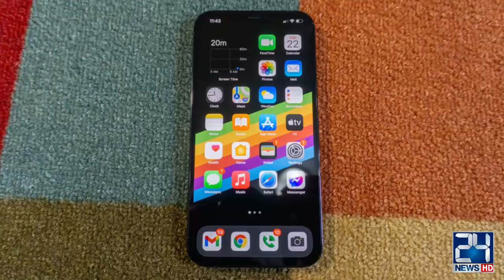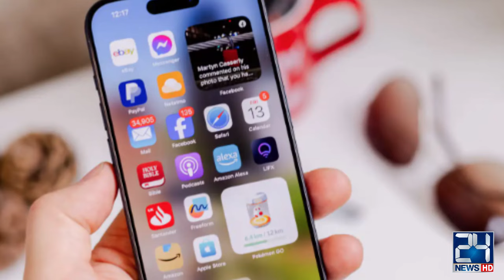iPhone 16 Details Leaked | New Features | What new features will there be ? | 24 News HD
24 News HD Is One Of The Leading News Channels Of Pakistan Bringing You The Latest Current Affairs From Pakistan And Around The World.  Live National Assembly ,Senate Session And Current Affairs.